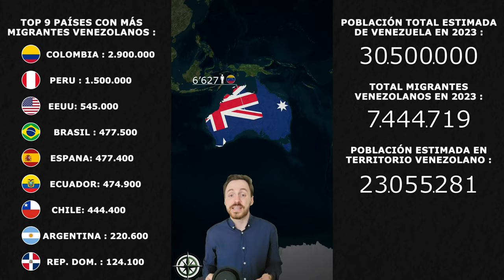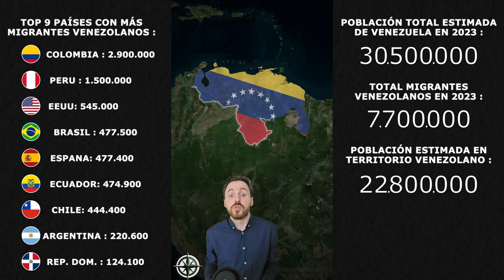¿Dónde se encuentra la diáspora venezolana en 2023?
En total, ¡son casi ocho millones de venezolanos los que han emigrado desde el inicio de la crisis económica, lo que la convierte en una de las migraciones más importantes de la historia!

Fuentes :

Fuente principal :
La Plataforma de Coordinación Interagencial para Refugiados y Migrantes (R4V)
Migracion Colombia (Gobierno Colombiano)
Subcomitê Federal para Recepça (Brazil)
INE (España)
Censo de Panamà (INEC)
MYSR (Aruba & Curazao)
MoG (Ecuador)
DGME (Costa Rica)
UNDESA (United Nations)
D.G.M. (Paraguay)
Superintendencia Nacional de Migración (Peru)
DNM (Uruguay)
Oficina de migración (Guyana)
RENAPER · DNP (Argentina)
RMRP (Trinidad & Tobago)
DIGEMIG (Bolivia)
Australia Administration Census 2021
State Secretariat for Migration (Swiss federal authorities)
DEM (Chile)
DGM (Republica dominicana)
INM (México)
ACS (EEUU)
Censo de Población (Canadá)

Fuentes adicionales :
cronica.uno
dw.com
Gobierno alemán
mo.be